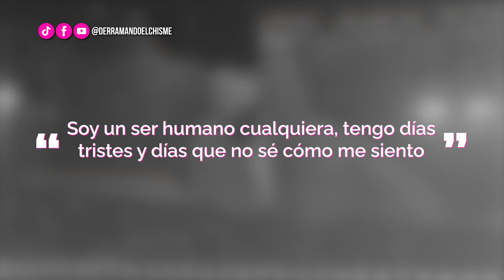DeC | Bad Bunny rompe en llanto en pleno concierto de Nueva York: "Tengo días tristes"